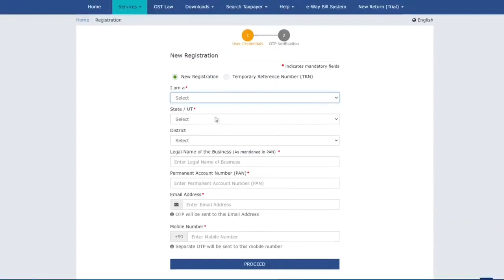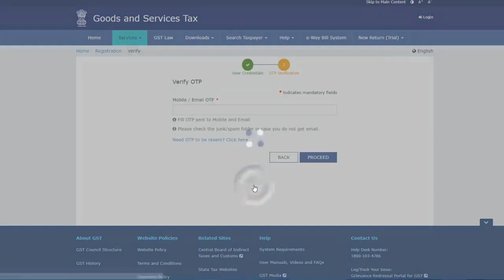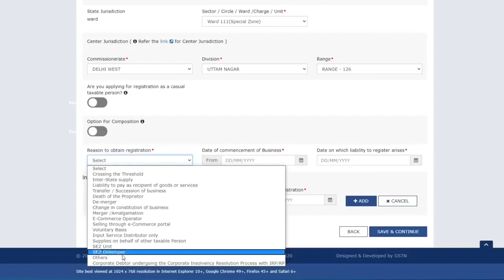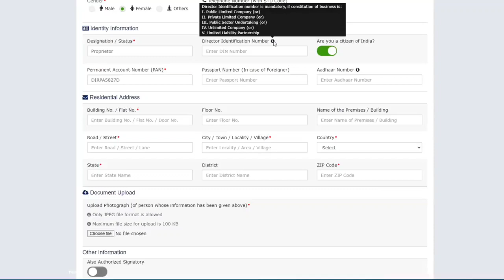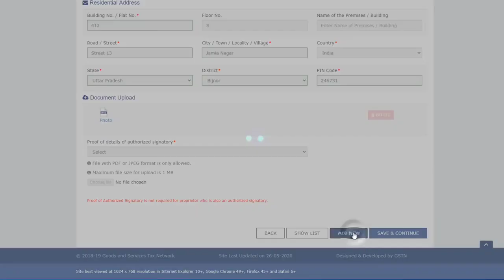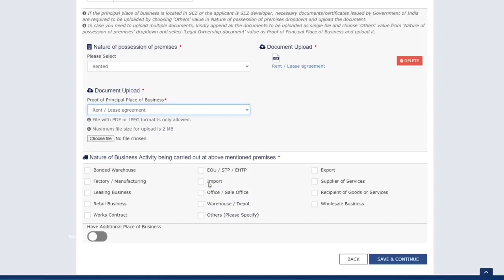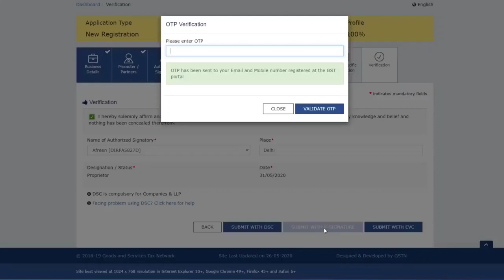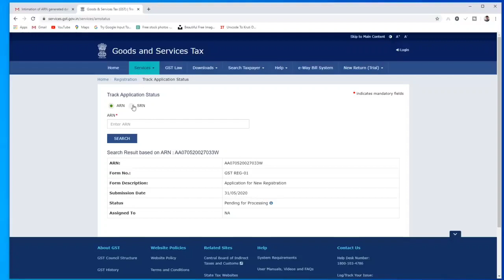NEW GST REGISTER 2021 full process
Description
GST Registration Process in Hindi - gst number ke liye kaise apply kare | GST New Registration 2020
ISHAN LLB1,162,062 viewsMay 30, 2020

Goods and Services Tax is an indirect tax used in India on the supply of goods and services. It is a comprehensive, multistage, destination-based tax: comprehensive because it has subsumed almost all the indirect taxes except a few state taxes.

India raises GST threshold. India has increased the Goods and Services Tax (GST) registration threshold to INR 40 lakhs. This has been applied from 1 April 2019. The measures was announced by the GST Council, which oversees the running of the indirect tax, introduced in 2017

However, certain category of persons are required to compulsorily get registered under GST:

Inter state suppliers
Casual Taxable persons
Persons taxable under the reverse charge basis
Non-resident taxable persons
Persons required to deduct TDS under GST
Persons required to deduct TCS under GST
Input Service Distributors
Persons making a sale on behalf of someone else whether as an Agent or Principal.
Every E-commerce Operator who provides a platform to suppliers to make supply through it.
Suppliers who supply goods through E-commerce operator who is liable to collect tax at source.
Online Service Providers providing service from outside India to a non-registered person in India.

is video me aap janege ki new gst number ke liye kaise apply kare. agar aapke business ka turnover 40 lakh se upar hai to aapko gst number lena hoga jabki special states ke liye ye 20 lakh hai.

Download Our Official App Ishan Guru & Read Latest Articles in Hindi